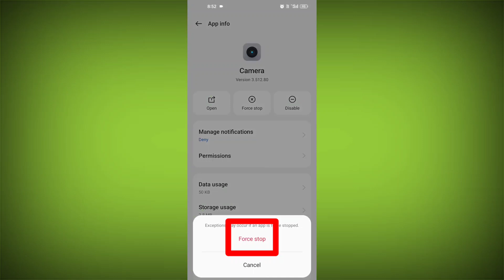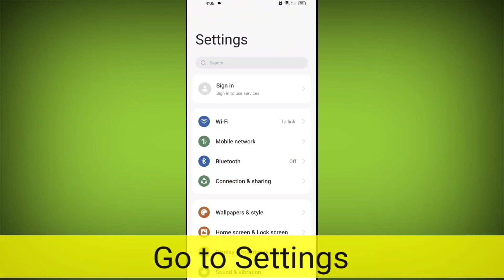Camera Not Working on Realme 9 4G Problem Solved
Camera app chal nahi raha hai
Camera app khul nahi raha hai
app open nahi ho raha hai kaam nahi kar raha hai kaise theek kare how to Camera app problem Camera illustrator ps

Talk soon,
Abid Akay